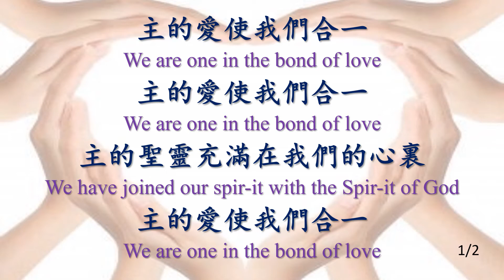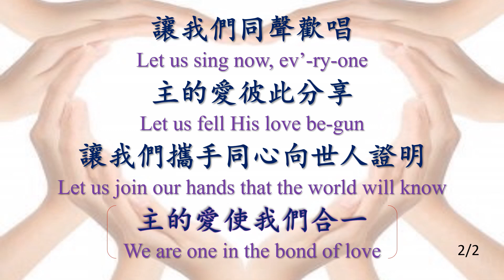442 主的愛使我們合一 The Bond of Love_JBALL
主的愛使我們合一 The Bond of Love